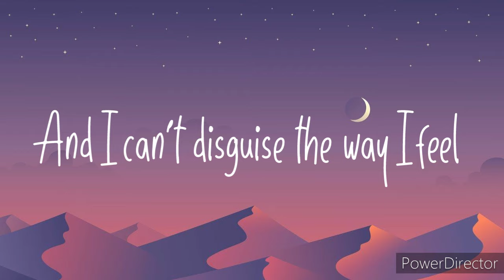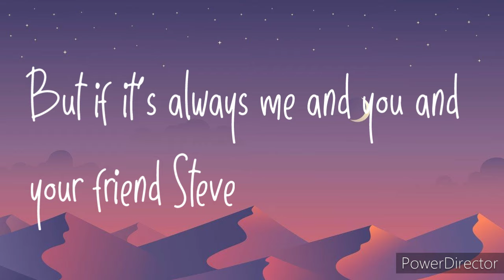Your friend Steve lyrics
I only made this cuz I am making a GCMV with this song so enjoy it